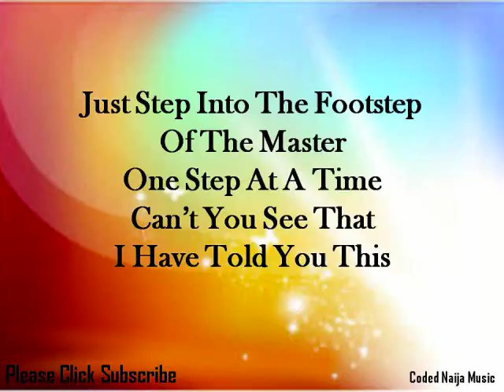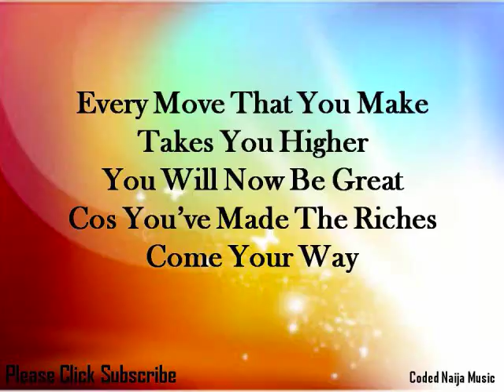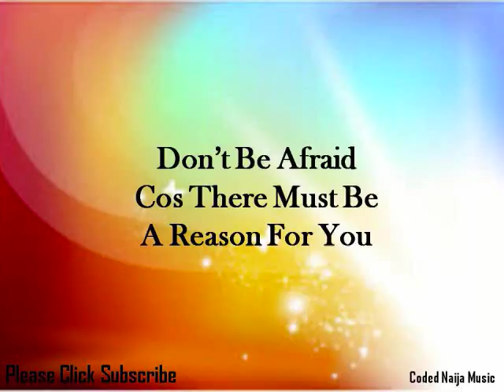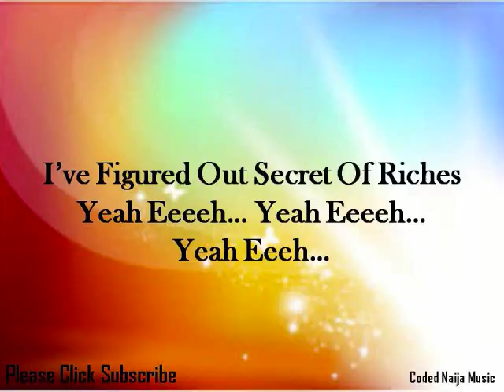Secret Of Riches by Frank Edwards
Discover the secret of Riches and You will ever be grateful
There Is No Other Living God
Lets Give God The Praise
The Lord Is So Reliable
Now I've Figured Out
How To Be A Rich Man
Cos Life Journey Gets Easy
When You Know This
Just Step Into The Footstep
Of The Master
One Step At A Time
Can't You See That
I Have Told You This
Yeah Eeeeeeeh...
I've Figured Out Secret Of Riches
Eeeeh... Eeeeeh... Eeeeeh...